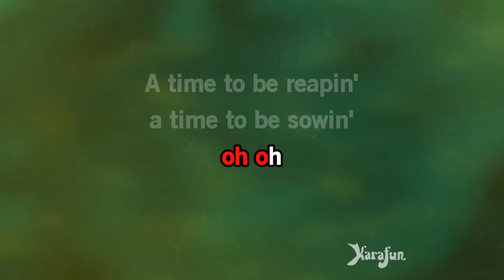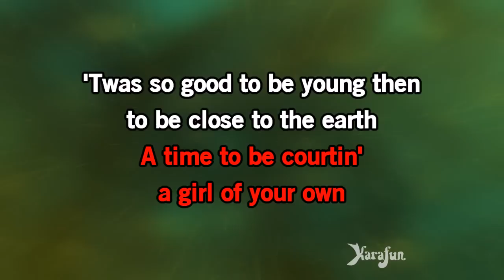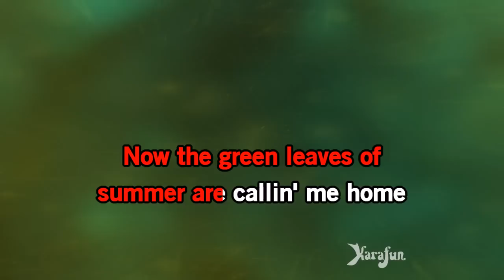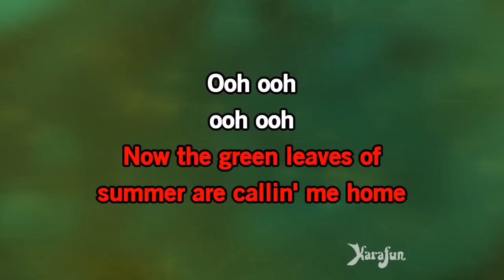The Green Leaves of Summer - The Brothers Four | Karaoke Version | KaraFun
ℹ️ This version contains a low volume vocal guide to help you learn the song. The karaoke version without the vocal guide is available This recording is a cover of The Green Leaves of Summer as made famous by The Brothers Four. This version is not the original version, and is not performed by The Brothers Four. This instrumental/playback version contains a vocal guide, the lyrics and backing vocals.